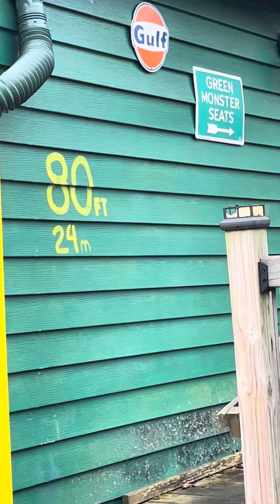Dogsittin’ 101🐶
“The G.O.C.” Is on location At the “Suarez Nature Habitat” with 14 yr “Sooki” & 5 year old “Agent Scully” on an overcast foggy day make the best of it with a lil love from “Chaos”! dogs dog dogsitter Thank You Mr.J🎄